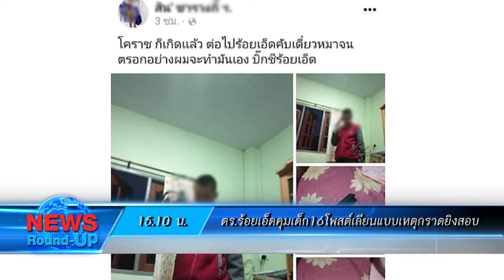สลด!เด็กชายวัย12ปีเล่นปืนลั่นใส่หัวเพื่อนดับ : เกาะสถานการณ์ 16.30 น. (10-02-2563)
15.10 น. ตร.ร้อยเอ็ดคุมเด็ก16โพสต์เลียนแบบเหตุกราดยิงสอบ
15.23 น. สลด!เด็กชายวัย12ปีเล่นปืนลั่นใส่หัวเพื่อนดับ
15.46 น. รมว.พม.รุดมอบเงินเยียวยาเหยื่อ"จ่าคลั่ง"
15.55 น. "จิตติ"คาดปีนี้ทองหลุด2หมื่นบาท